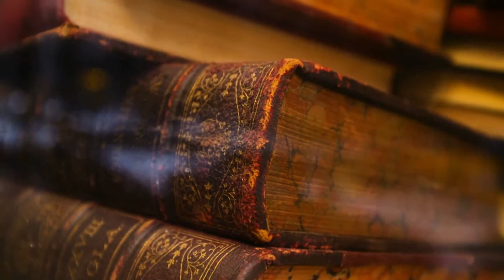Rakshabandhan की कहाणी | Stories Behind Rakshabandhan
Raksha Bandhan, also Rakshabandhan is a popular, traditionally Hindu, annual rite, or ceremony, which is central to a festival of the same name, celebrated in India, Nepal and other parts of the Indian subcontinent, and among people around the world influenced by Hindu culture. On this day, sisters of all ages tie a talisman, or amulet, called the rakhi, around the wrists of their brothers, symbolically protecting them, receiving a gift in return, and traditionally investing the brothers with a share of the responsibility of their potential care.

Welcome to our world filled with mystical, knowledgeful, historical and mythological stories. This channel guarantees you to deliver best content twice a week and without any delay we'll be serving you Bharatiya Mythology. Know more about our history,the divine stories filled with moral and values. Then let us know those ideas, suggestions and topics you want us to create our next videos on. Your Every Feedback Counts.